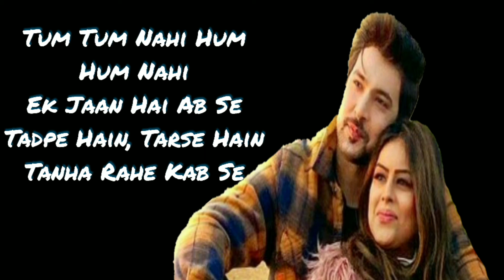Gale Lagana Hai (Song With Lyrics) / Neha Kakkar - Tony Kakkar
Gale Lagana Hai Song Details:

Song:Gale Lagana Hai
Singer:Neha Kakkar, Tony Kakkar
Lyrics:Tony Kakkar
Starring:Shivin Narang, Nia Sharma
Label:Desi Music Factory